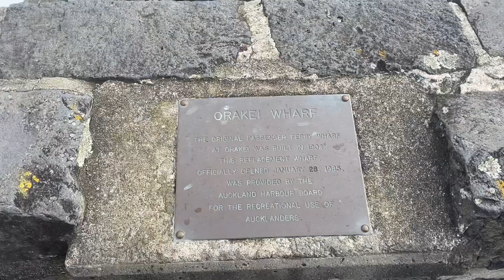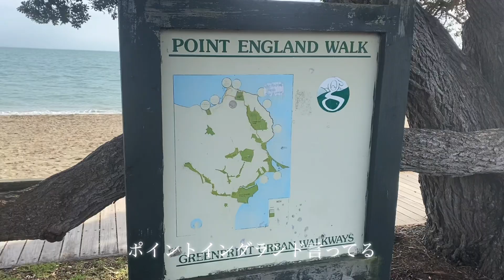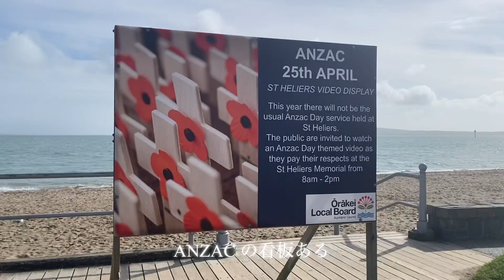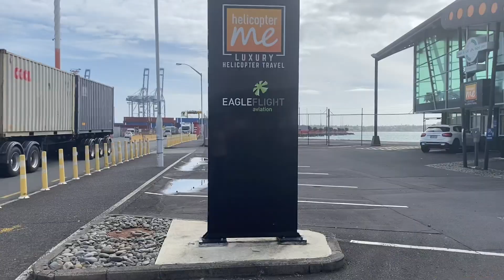[ Mission bay ] クジラ🐳ゲットするよ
🐬 SEA LIFE Kelly Tarlton's Aquarium

23 Tamaki Drive, Orakei, Auckland 1071

🐬 St Heliers Beach

🐬 Teal Park